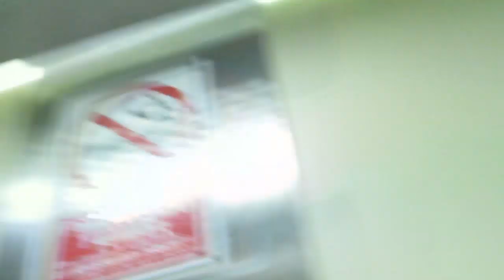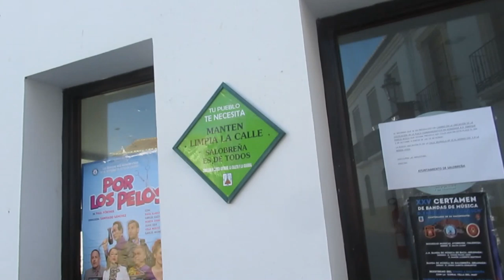Чуть жизнь не проспала. Шикарные волны .ИСПАНИЯ Влог